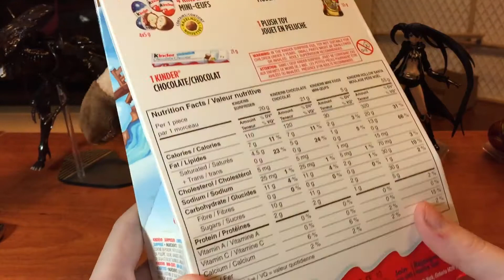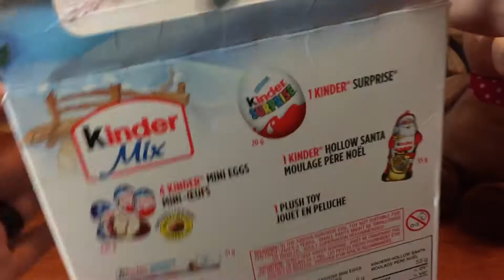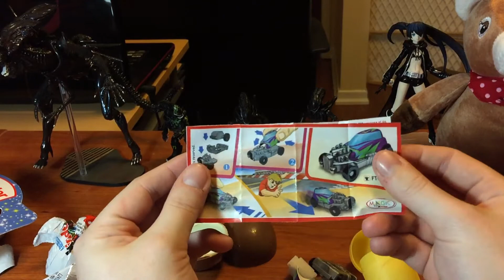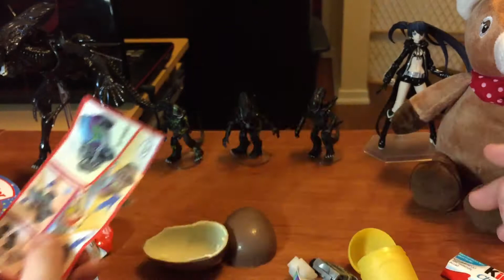Happy Holidays - [ 2014 ]